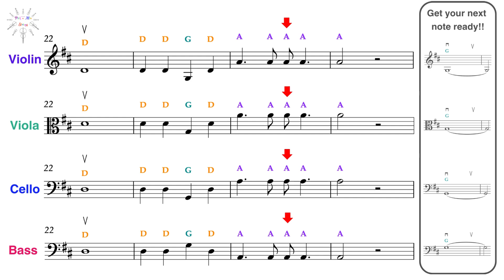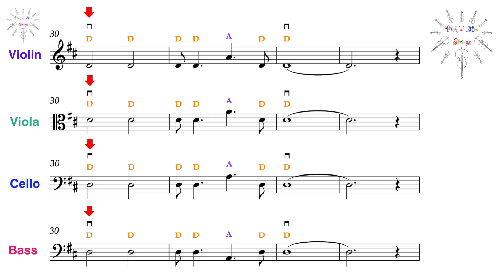Scottish Dream - Open String Play-Along for Violin, Viola, Cello & Double Bass. By Sarah McLellan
This Play Along version of Scottish Dream can be used by Beginner String Players (Violin, Viola, Cello and Double Bass) on their Open Strings- or will work with Boomwhackers or Rainbow Bells in a classroom setting. Play Alongs for individual instruments are also available on YouTube.

This video can either be used as a Play-Along resource in its own right - OR - can be used alongside the Multi-Level arrangements for String Orchestra or String Quartet.

The sheet music, piano accompaniment, and PDF presentations (which can be printed or projected onto a white board) are all available to purchase or at any of the sheet music sites listed below.

At Pick 'n' Mix Strings we aim to be as inclusive as possible and to provide appropriate parts for all players to enjoy - whether they are Advanced, Intermediate or Beginner level.